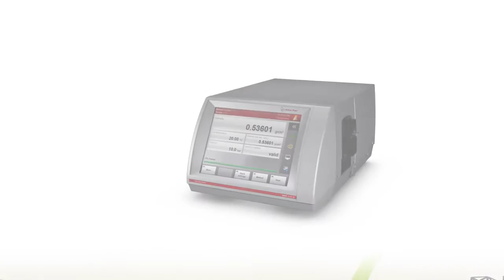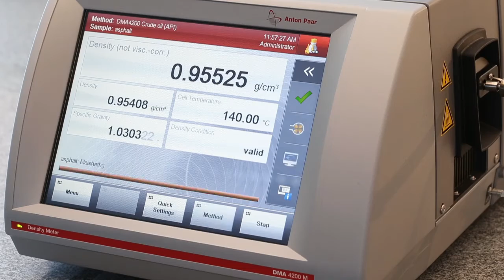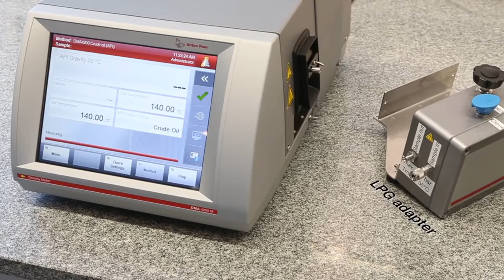DMA 4200 M Density Meter for the Petroleum Industry: Features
The DMA 4200 M density meter from Anton Paar is ideally suited for measurements on all heavy petroleum products, including crude oil, intermediate products, asphalt, liquefied petroleum gas and high-viscosity liquids.